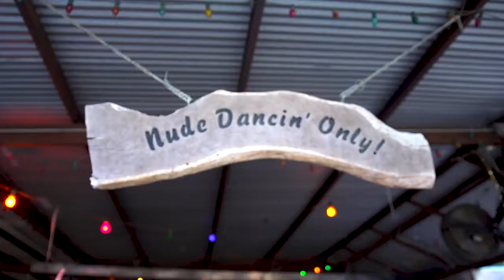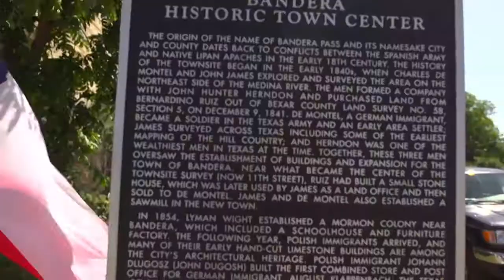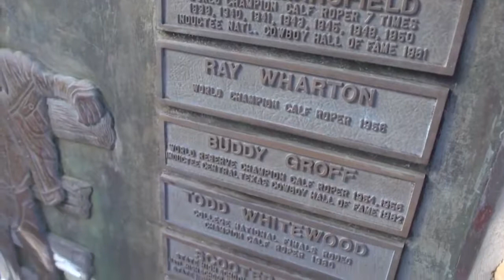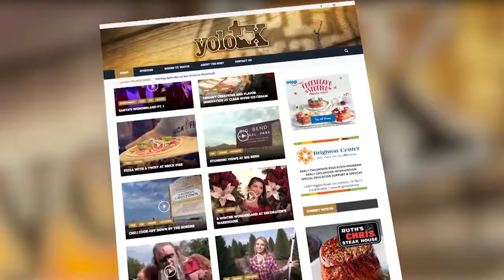11th Street Cowboy Bar in Bandera on yoloTX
This content is from the YOLO TX Travel & Lifestyle Statewide TV Show under the creative common of YouTube channel.